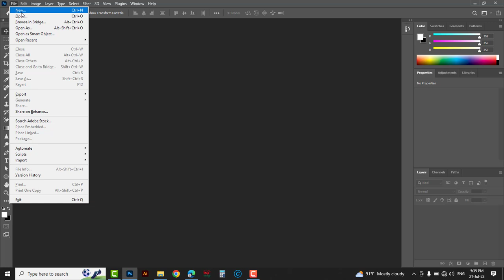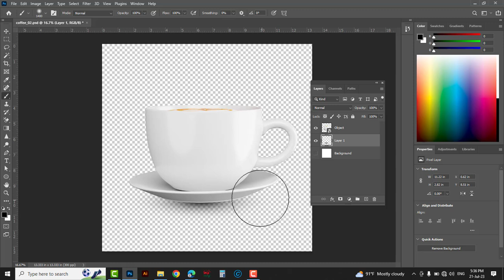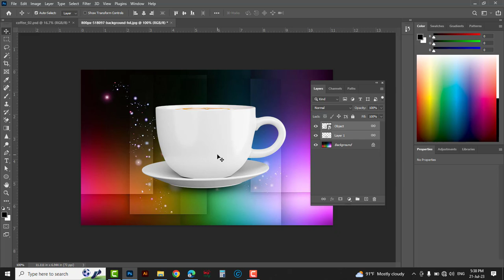How to create shadow in photoshop | How to make shadow in photoshop 2023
In this video tutorial, I am going to show you How to make shadow in photoshop cc 2023.